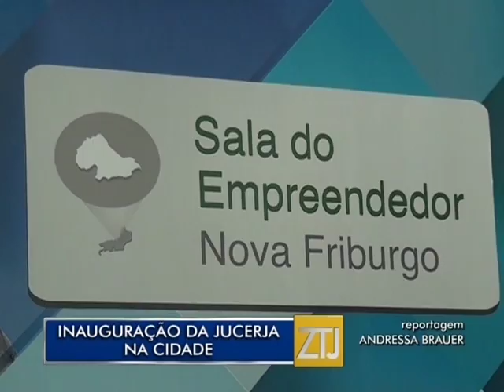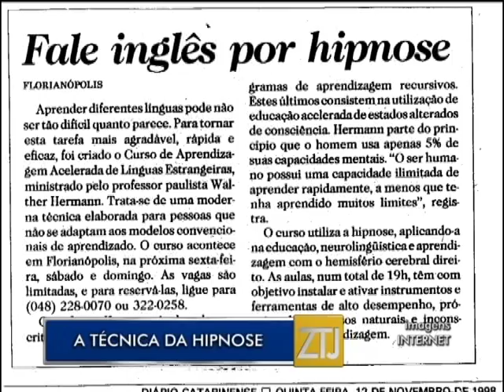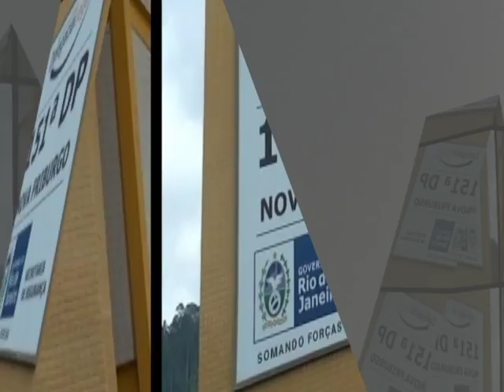10-10-2016 - ZOOM NOTÍCIAS